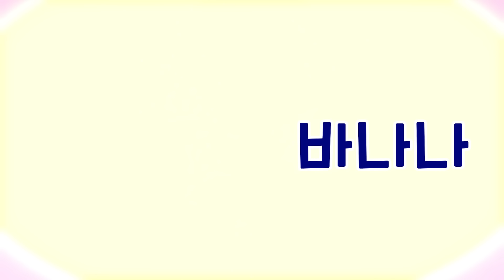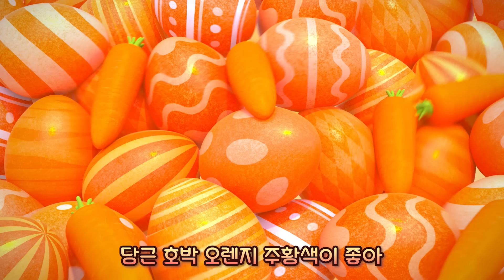뽀로로 공룡 유치원 | 2교시 국어 시간! 공룡 ㄱㄴㄷ을 불러보아요! | 브라키오 선생님과 ㄱㄴㄷ 국어시간 | 뽀로로와 놀면서 배워요! | 뽀로로와노래해요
뽀로로와 크롱이 공룡 유치원에 갔어요!
아기 공룡 친구들 3마리와 함께 공룡 선생님들의 수업을 열심히 들어볼까요?

브라키오 선생님과 배우는 ㄱ,ㄴ,ㄷ 국어시간!
브라키오 선생님이 몸 짓으로 ㄱㄴㄷ... 등등 자음을 표편하면서
ㄱㄴㄷ 으로 시작하는 공룡 이름들을 알려준대요~!